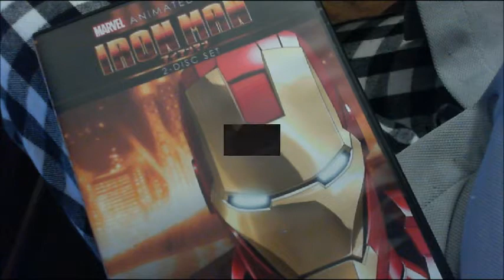redCHAIR.movie.reel Part 2 for 08.MAY.2012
In this half of the update, you see my futile 'fight' with a Blu.ray copy of LAST of the MOHICANS. The plastic 'wrap' and the actual stiffer plastic cover were taped or glued together, and I make a mess of it for sure.
I also show some Japanese animation DVDs of Marvel's X-MEN and IRON MAN and ask your opinions and experiences with these series.